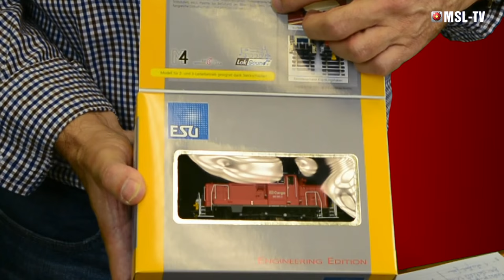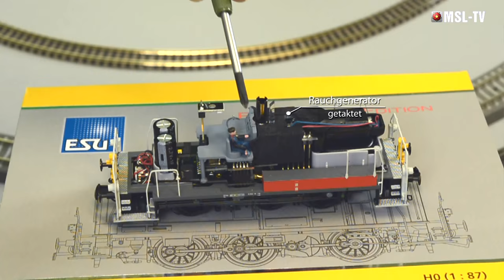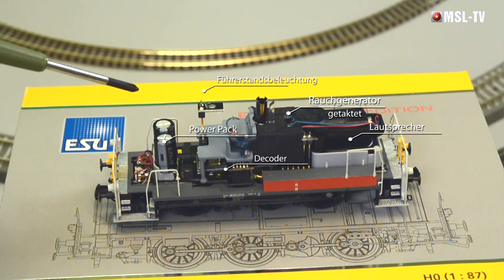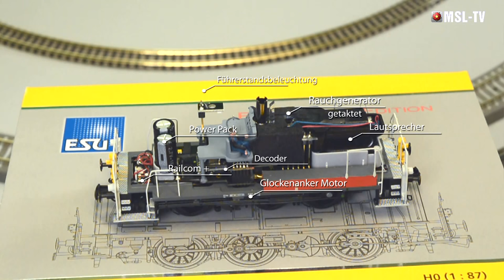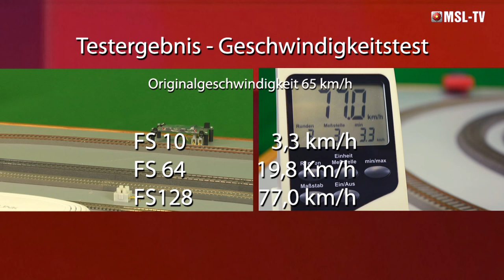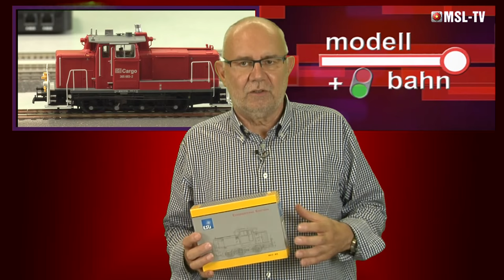Produktvorstellung Rangierlok V60 von ESU (H0)